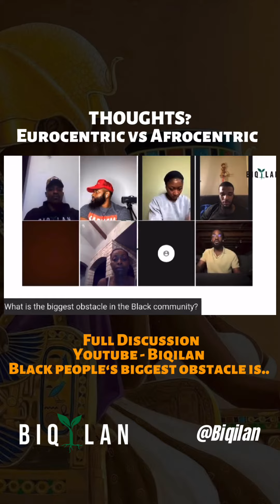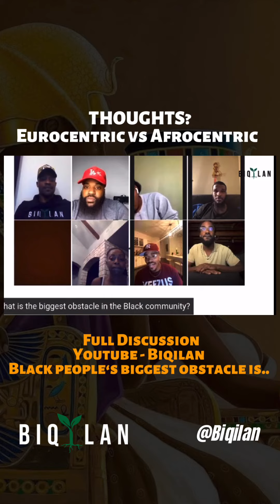Eurocentric vs Afrocentric. THOUGHTS?